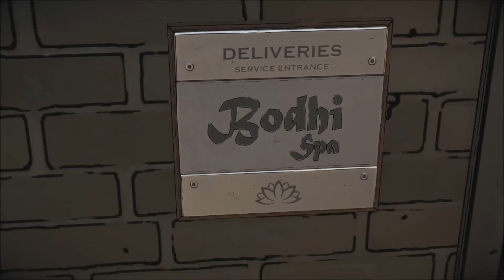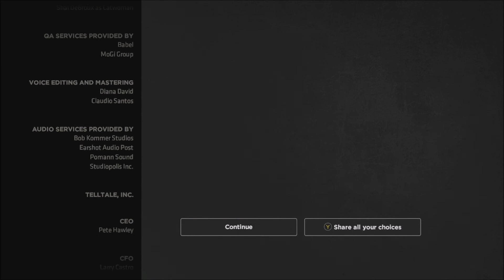Batman The Enemy Within Episode 3 Fractured Mask Part 3 Ending